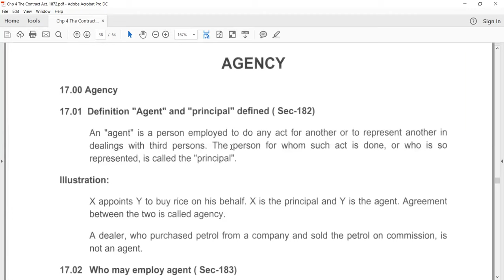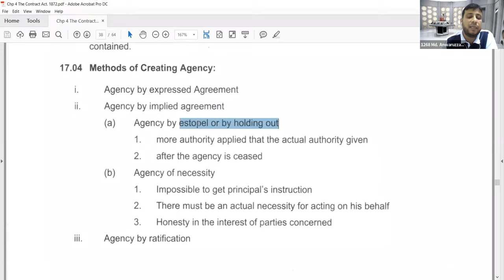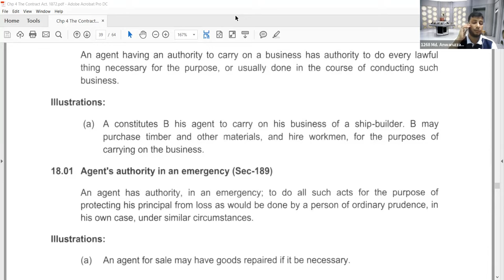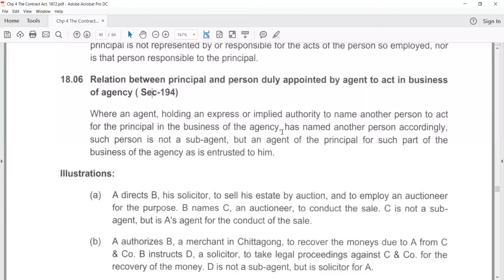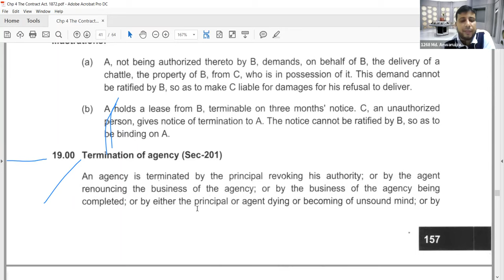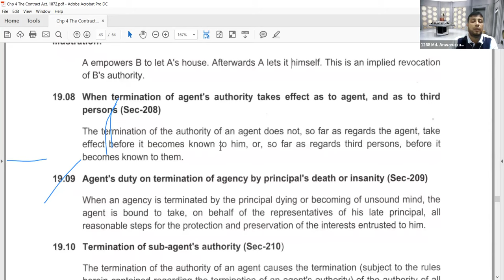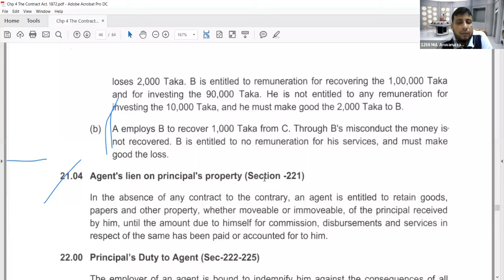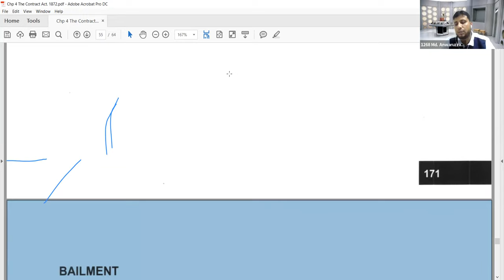CL- Business Laws- Ch-4- Contract Act,1872 - Class 03- By Mr. Md Anwaruzzaman FCA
CL
Business Laws
Chapter 4: Contract Act,1872
Class 03
Taken by Mr. Md Anwaruzzaman FCA
The Institute of Chartered Accountants of Bangladesh (ICAB)